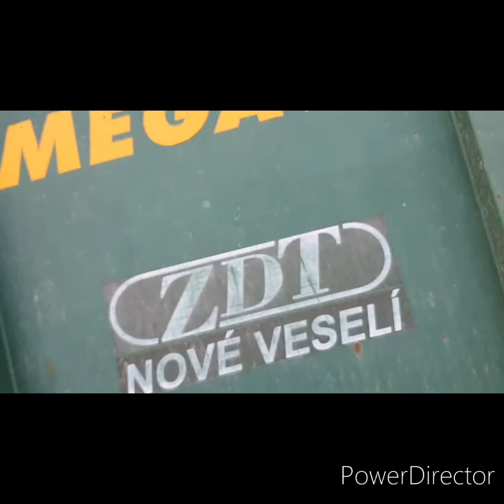CLAAS LEXION 600 + OptiCorn-87 CS premium |mlatba kukurice | Chrabrany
dnes tu mam dalsie video tento raz to nie je CLAAS LEXION 580 ale CLAAS LEXION 600
je to ďalšia časť mojho youtube profilu a to Všetky ine stroje